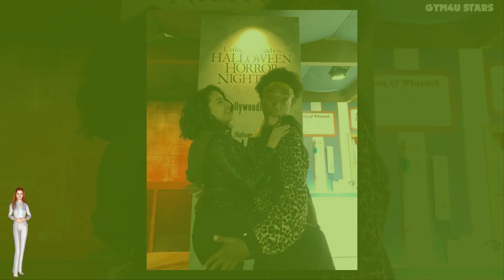Cree Cicchino Vs Riele Downs Transformation ★ 2022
Cree Cicchino was born in Queens, New York on May 9, 2002. She was just four years old when she performed as a dancer for the first time in her life. As a dancer, she is especially fond to the styles of hip hop and jazz funk. As a child, she dreamed only to be a professional dancer but her interest in acting got induced later.

After her mother introduced her in a sketch comedy group, she also induced her interest in acting and now she is an emerging talent in the acting world. Cree got her rise in fame after she began playing the lead role of fan favorite Babe Carano in Game Shakers.

Cree also took some singing lessons. She revealed that when she was younger, she wanted to be a big singer and dancer like Rihanna. She recently started posting her dance videos on YouTube. Moving forward, she plans to make more appearances in movies, shows, and maybe an album launch; the possibilities are endless for the teenager.

Riele Downs was born on July 8, 2001 in Toronto, Ontario, Canada as Riele West Downs. She is an actress, known for The Best Man Holiday (2013), Henry Danger (2014) and The Gabby Douglas Story (2014).